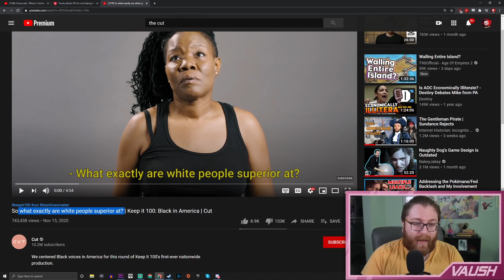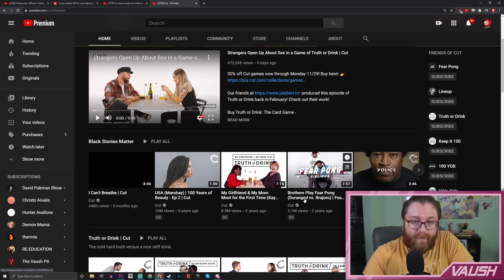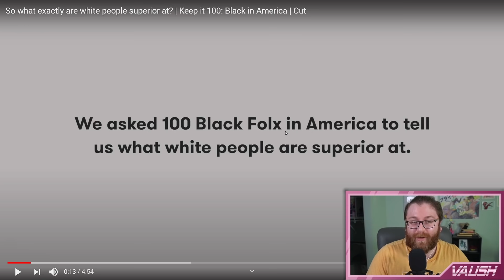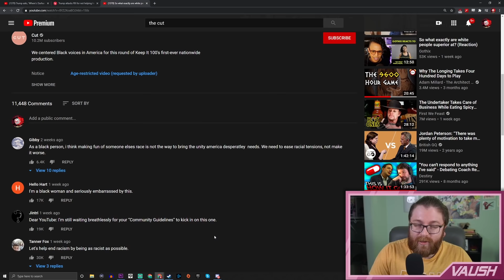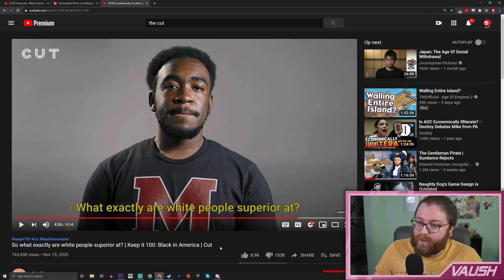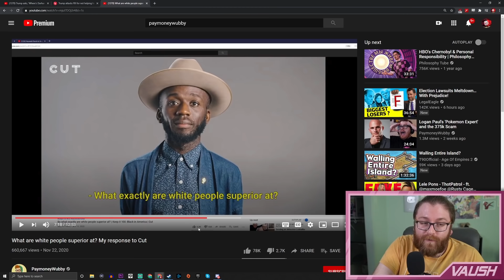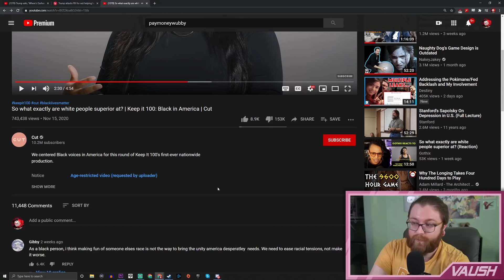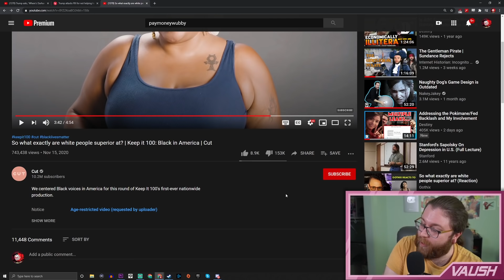My Thoughts on THAT Cut Video